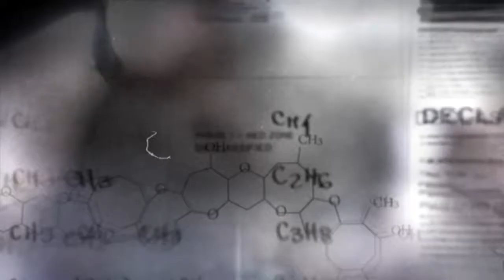Prototype 2 Part 12 Walkthrough Gameplay